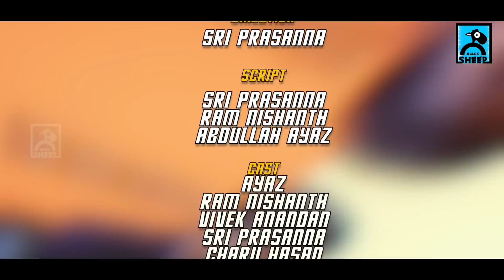Types Of Mokka Jokes | Black Sheep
Types Of Mokka Jokes. Do Watch and Share your Comments.

Black Sheep is an infotainment channel which aims to engage an audience of all categories.